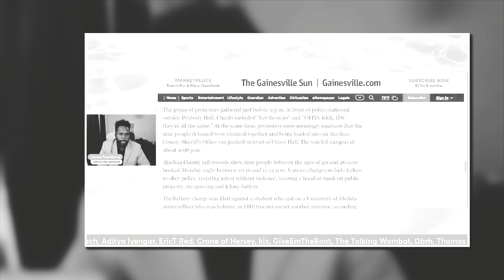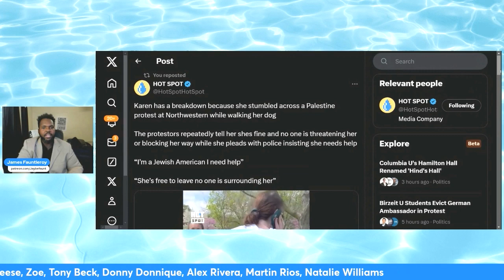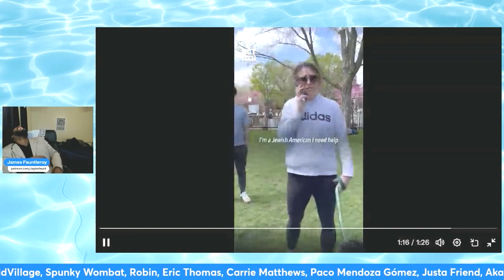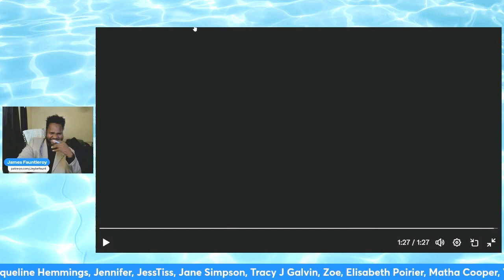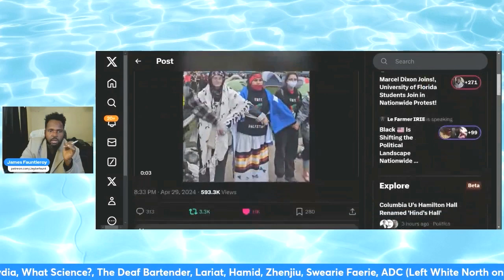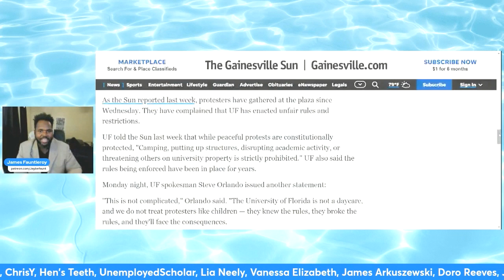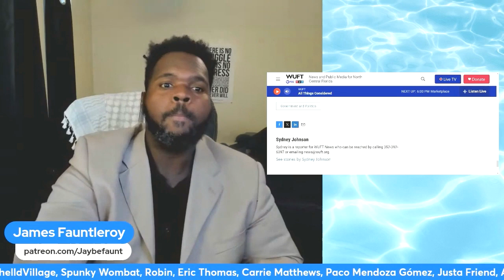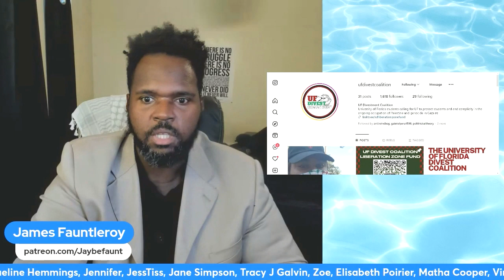UF Students Join the FIGHT for Liberation